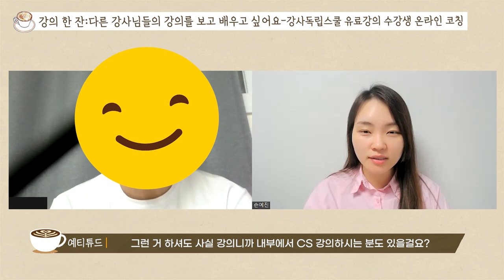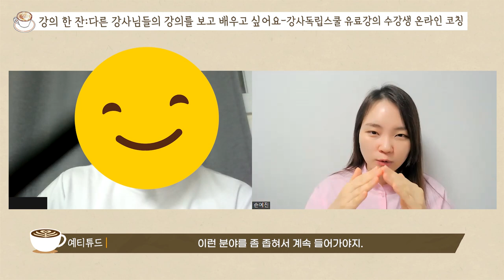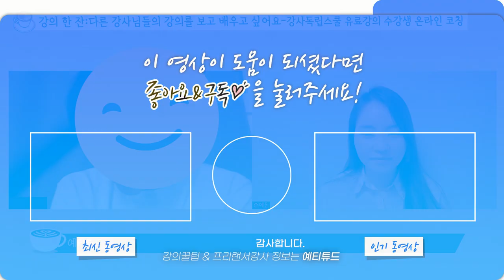강의를 제대로 배우고 싶다면